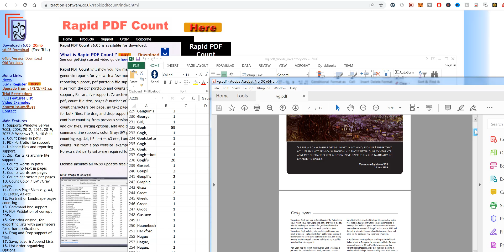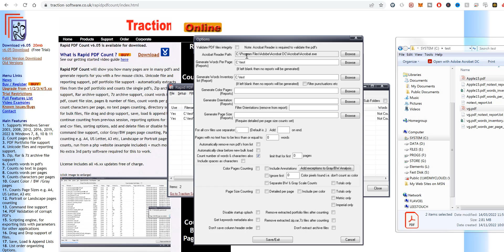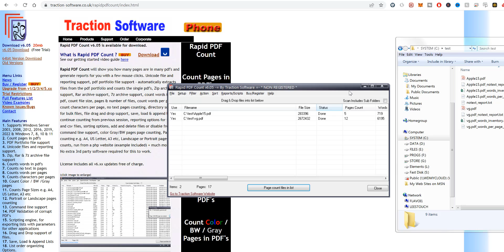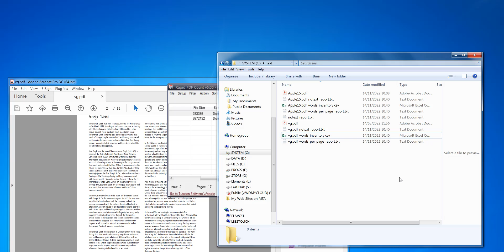PDF Word Count | Get Word Counts Reports From PDF's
Here's a Step by step detailed guide and video example of how to count the number of words in PDFs and create an inventory report of words per page and a word instances count in excel csv format.
The software used in this example is Rapid PDF Count from Traction Software available

Note: The trial version is available above which you must install first.

This software tool has been around for many years and has many Rapid PDF Count features.

PDF Tips presents How to Get Word Count Reports From PDF's

1. from Traction Software
2. Run 'Rapid PDF Count' from the installer or from the desktop or from windows start menu to start the software
3. Drag and Drop your source pdf files into the list or use the File menu to add single or scan for multiple pdf files, you can also drag and drop folders of pdf files too
4. Go into the Setup menu, Options...   and click the "Count number of words & characters also" checkbox halfway down the page
5. Enter the output folder path for "Generate words per page" e.g. c:\test
6. Enter the output folder path for "Generate words inventory"  e.g. c:\test
7. Click the "Save/Exit" button at the very bottom
8. Click the "Page count files in list" button on the main screen, you should now get the counts on screen and reports generated in the output folder

Now open the reports in the output folder for your pdf e.g.
vg.pdf
vg.pdf_notext_report.txt
vg.pdf_words_inventory.csv
vg.pdf_words_per_page_report.txt

FYI: The notext report is so you can see what pages have no text to verify that the page is not blank

The Words inventory is a complete list of words in the whole pdf file and how many instances count of each word

The Words per page is a count of the number of words per page